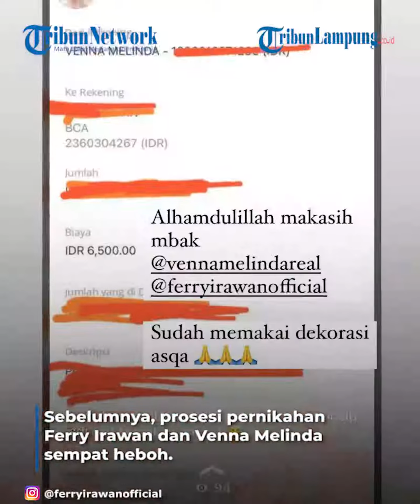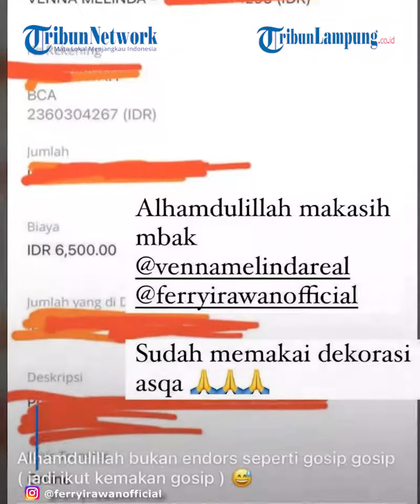Ferry Irawan Pamer Bukti Transfer untuk Biaya Pernikahan, ‘Bukan Endorse’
Ferry Irawan | Ferry Irawan Transfer | Ferry Irawan Venna Melinda | berita hiburan | berita selebriti
TRIBUNLAMPUNG - Sehari setelah resmi nikahi Venna Melinda, kini Ferry Irawan langsung pamer bukti transfer.
Ferry Irawan dan Venna Melinda telah resmi menikah pada Senin 7 Maret 2022.
Sebelumnya, prosesi pernikahan Ferry Irawan dan Venna Melinda sempat heboh.
Pasalnya, pernikahan Ferry Irawan dan Venna Melinda sempat dituduh hanya bergantung pada endorse.
Kini, Ferry Irawan bak mencari bukti bahwa ia menggelar pernikahan tanpa endorse.
Bahkan, sehari setelah menikah, mantan suami Anggia Novita itu memposting isi transferan uang.
Lewat akun instagram @ferryirawanofficial, Ferry Irawan memamerkan bukti transfer uang untuk satu vendor pernikahannya.
Transfer uang itu untuk vendor yang mendekorasi pernikahannya dengan Venna Melinda.
Dia memposting ulang unggahan vendor itu yang mengucapkan terima kasih karena biayanya sudah ditransfer.
Walaupun, nomor rekening, jumlah yang dikirim disensornya.
Dia juga menyindir pihak yang selama ini menudingnya lewat kalimat.
"Alhamdulillah bukan endorse seperti gosip-gosip. (Jadi ikut kemakan gosip)," tulisnya.
Sebelumnya, pernikahan Venna dan Ferry direncanakan digelar di dua tempat, yakni Jakarta dan Bali.
Namun Ferry Irawan mendadak membatalkan kerja sama dengan wedding organizer yang dikelola Elma Theana.
Diduga keputusan itu diambil demi menghindari dampak pandemi Covid-19 yang masih merebak hingga saat ini.
Adapun tudingan-tudingan terhadap Ferry Irawan juga bermunculan. Calon ayah tiri Verrell Bramasta itu sempat dituding menikahi Venna Melinda dengan mengincar endorse semata.